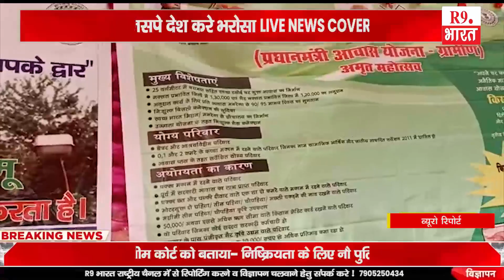खबरे झारखंड से ...............@FastUpdate